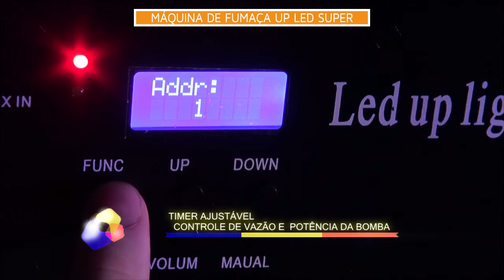THE BEST SOM PERFORMANCE LIGHT PARTY LP-UP1500LDFM-12X9DMX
MÁQUINA DE FUMAÇA LED UP MACHINE  LIGHT PARTY  LP-UP1500LDFM-12X9DMX
THE BEST SOM PERFORMANCE